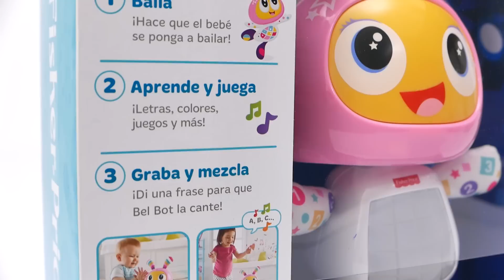Robita, Belbot, Beatbelle, Robotita de Fisher-Price | Reseña y Funciones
Bel Bot de Fisher Price, también conocida como Robita Robotita o BeatBelle en otros países, te divertirá con sus canciones y juegos.

Bel Bot es la hermana de Bit Bot. Nos ofrece divertidas canciones para bailar y aprender jugando. Su pancita se enciende de colores al compás de la música y cuenta con más de 40 canciones y frases.
Un abrazote y nos vemos en el próximo video.

Lo venden aquí en USA

belbot, bel bot, beatbelle, beat belle, robita robotita